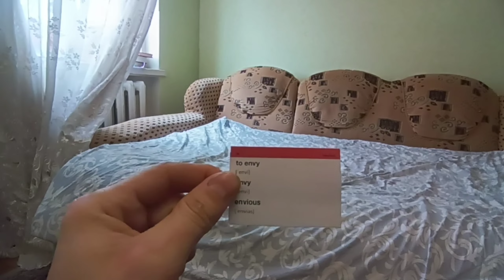Your Feline Friend Can Teach You English! learning English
My cat's name is whisker and he is very lazy. He promised me to learn English with me, but he does everything not to do it. I am very upset about this situation. learn English lazy cat how does it mean pets learning english Feline friend